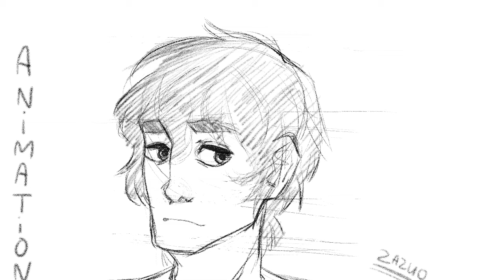Percy Jackson: Nico di angelo animation test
Just doodling a bit for a friend.